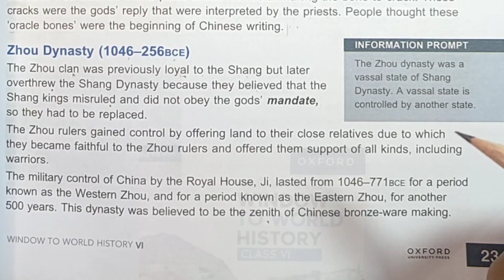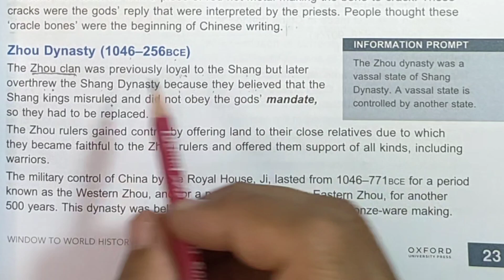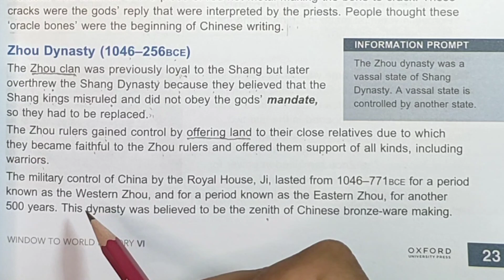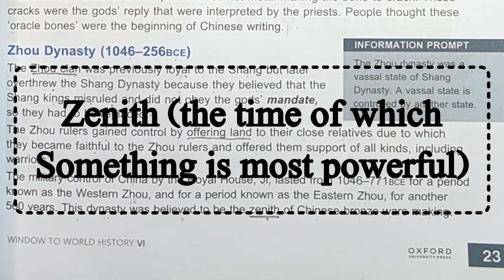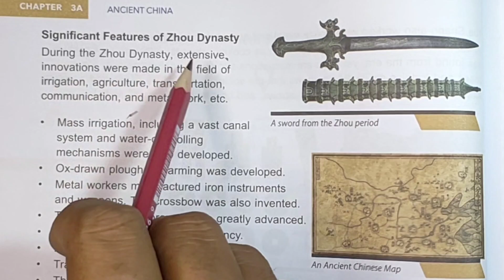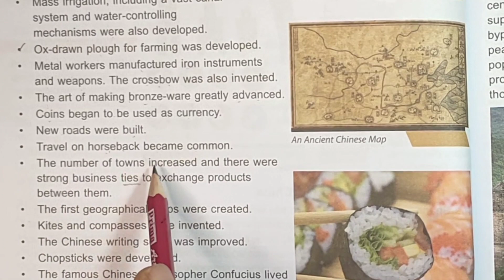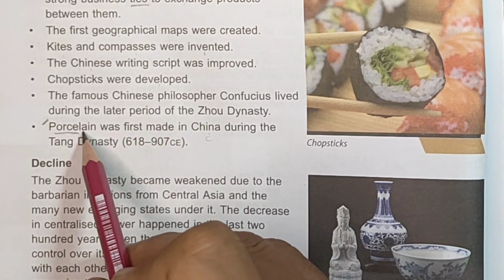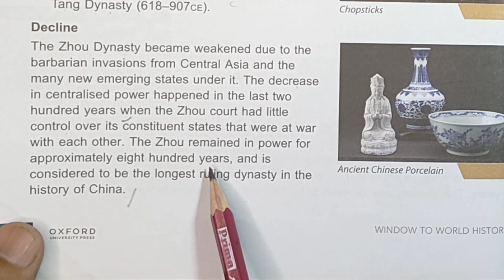Zhou Dynasty | Ancient China | Window To World History | Class 6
in this video we come to know about
Chinese Civilization  Shang Zhou Qin Hang and their Religion also their  Town Planning Agriculture ICSE History
Ancient Chinese Civilization  Dynasties for all competitive exams
Discover & Explore China
THE CHINESE CIVILIZATION EXPLANATION IN HINDI I CLASS 6 ICSE I CLASS 6 HISTORY I UNIQUE E LEARNING
History class 6 chapter 3A
History class 6 chapter 1 exercise
History class 6 chapter 4 question answer
History class 6 chapter 2 exercise
Class 6 history chapter 1 ancient civilizations
Class 6 history chapter 1 reading
History class 6 chapter 1 national book foundation
Class 6 history unit 1
Class 6 history chapter 1 long question answer
Understanding history class 7
History book class 6 chapter 2
Class 6 history chapter 1 in Urdu medium
Class 6 history chapter 1 KPK board
History book class 6 chapter 1
Chinese civilization class 6
Chinese civilization MCQS
Chinese civilization notes
Chinese dynasties song
River valley civilization class 6 ICSE
Chinese civilization history
Chinese civilization in Malayalam
Chinese civilization in Hindi